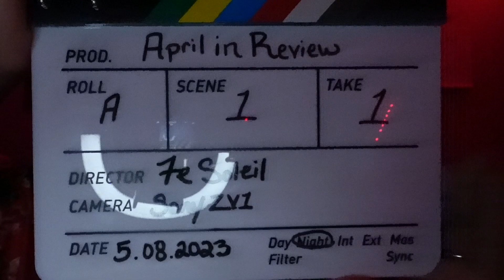April 2023 In Review: Listen…This Month Almost Got Canceled 😒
April really needed to go somewhere. Thankfully, it did because we are here reviewing the month! Here is a perfect example of the beautiful ups and downs and rolling with the punches anyway. Why was the review in the middle of May? I guess the real question is if you felt as if April left you playing catch up by the time it was May? That's what happened. Anyway…

Well, I figured accounting for my highs, lows and lessons for each month could be beneficial to someone who may need to hear it. This is the first time I am doing this, so expect this to be a literal work in progress that will continue to improve. How did April treat you? I would like to create a safe place to check-in mentally and emotionally for people to express as they go through this year. Please comment your thoughts, lessons as well as your highs and lows for the month. Let's get through this year together!

I'm so excited for all the great things we will do this year! I've also added songs that inspired me for the month as well. Let me know the songs that have helped you get this month in the comments below. Until next time, see ya! 💛💫🙏🏾✨